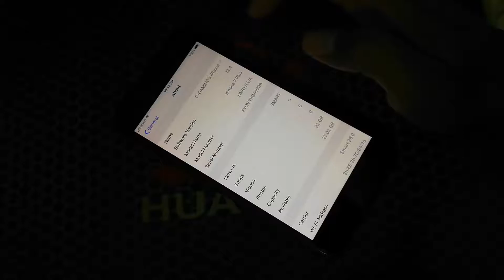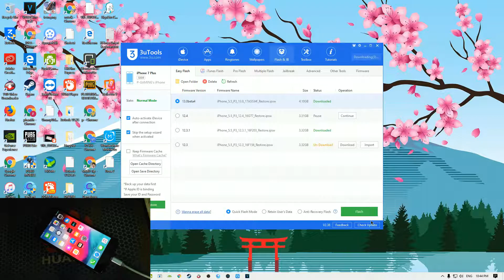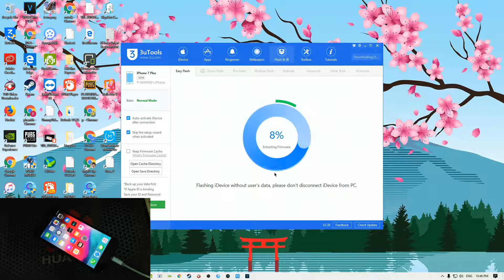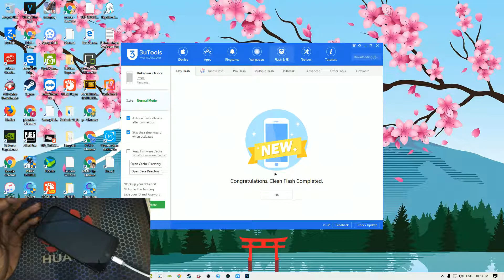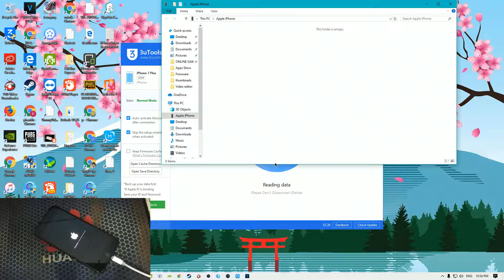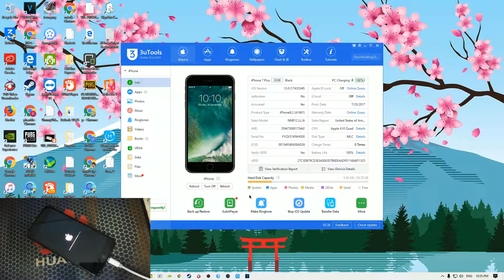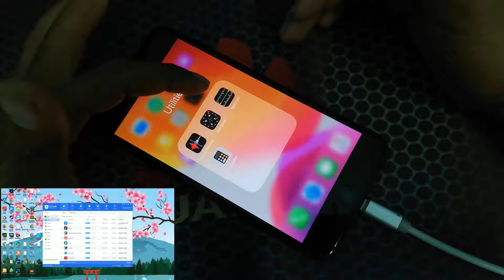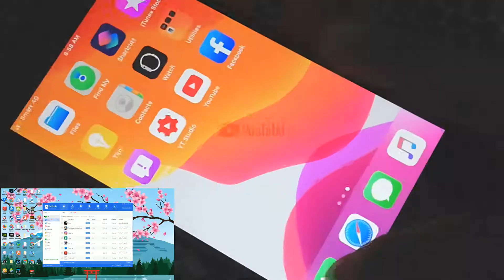Update iphone 7plus to IOS 13.0 beta